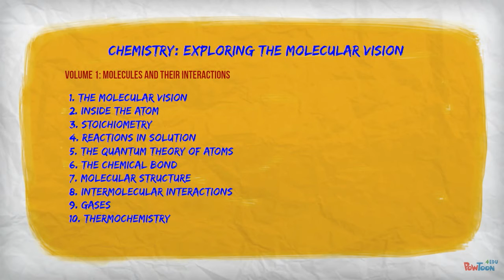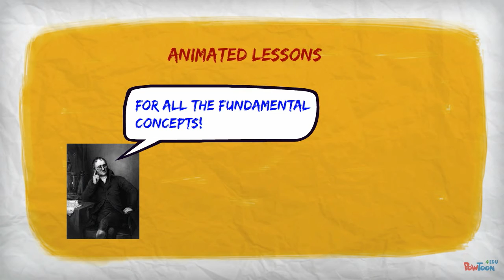CEMV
A Description of the General Chemistry Text

Chemistry: Exploring the Molecular Vision-- Created using PowToon -- Free sign up . Make your own animated videos and animated presentations for free.  PowToon is a free tool that allows you to develop cool animated clips and animated presentations for your website, office meeting, sales pitch, nonprofit fundraiser, product launch, video resume, or anything else you could use an animated explainer video. PowToon's animation templates help you create animated presentations and animated explainer videos from scratch.  Anyone can produce awesome animations quickly with PowToon, without the cost or hassle other professional animation services require.